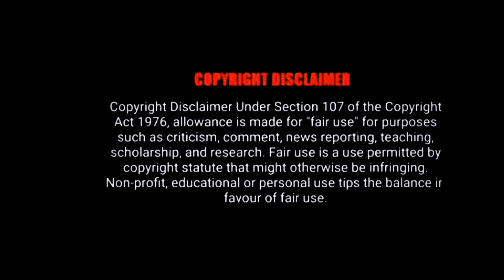DEMON SLAYER SEASON 3 Episode 7 Malayalam Explanation💖